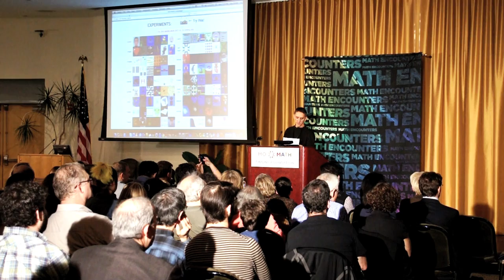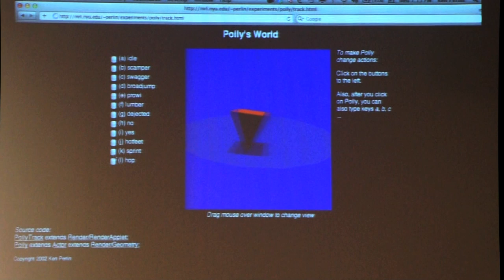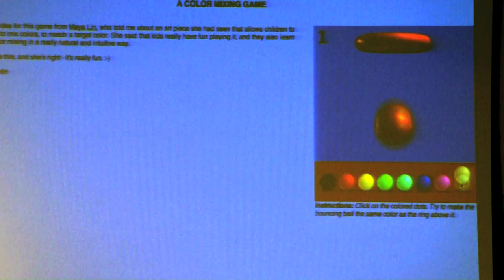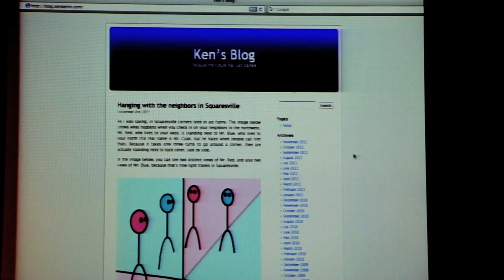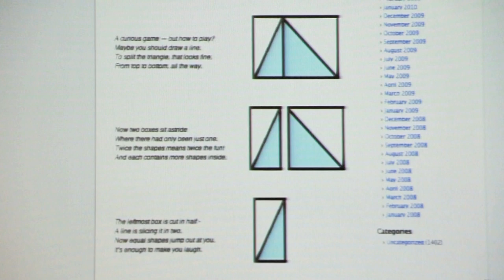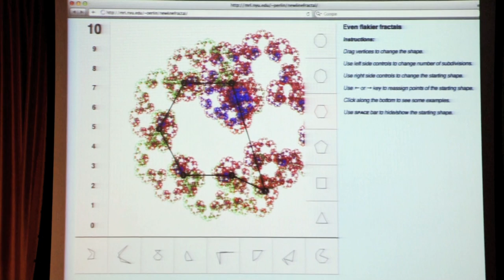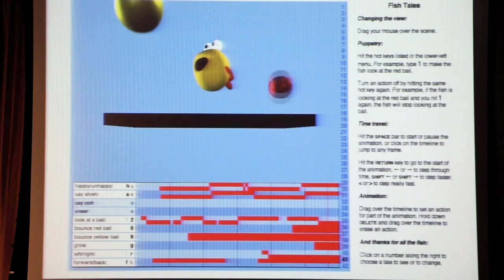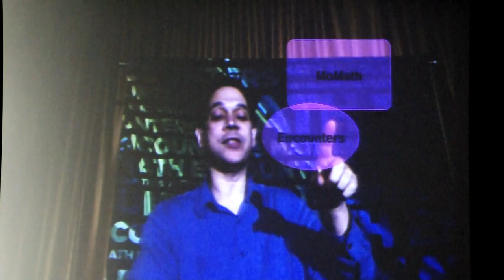Math Encounters -- Beyond Animation -- Ken Perlin (Presentation)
Art, mathematics, and computers create infinite possibilities when mixed together. Join Academy Award winner Ken Perlin of NYU as we journey to infinite planets and four dimensional worlds, discovering dancing molecules, spiral escalators, impossible creatures, and balancing robots.

Special introduction by sculptor Gregory Barsamian, creator of life-size three-dimensional animations.

Math Encounters is a public presentation series celebrating the spectacular world of mathematics and presented by the Simons Foundation and the Museum of Mathematics.